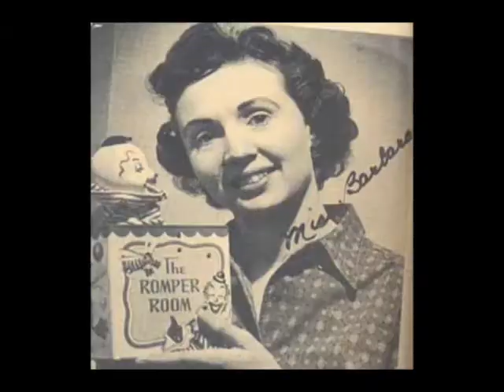S.O.U.L. Purpose - Boob Tube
Created by DirectorBruno